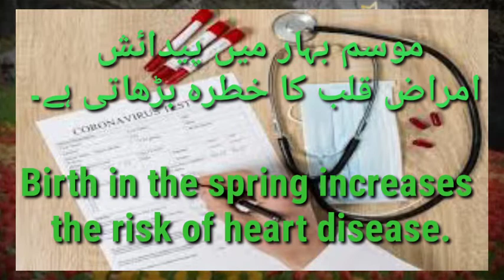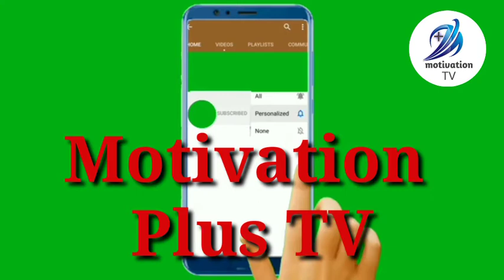What do you know a research about, Birth in the spring increases the risk of heart diseases.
Motivation Plus Tv
Birth in the spring increases the risk of heart disease.
This is a research report.
Heart disease is the world's leading cause of death. Yet most cases can be prevented.  Doctors say reducing deaths from heart disease will require not only changes in the way people live. It will also require changes in public policy, and better public knowledge about differences in heart disease between men and women. Two conditions, coronary artery disease and microvascular disease, can both reduce blood flow to the heart. Experts at Brigham and Women's Hospital in Boston say heart disease in women is more likely to be caused by microvascular disease. Finding this condition may require tests other than an angiogram. An angiogram is a kind of X-ray test. Doctors use it to look for a buildup of fatty plaque material that can block arteries. Arteries carry oxygen-rich blood away from the heart to the rest of the body. The World Health Organization says heart disease kills eighteen million women a year. And these are not just older women. Carrie Vincent had a heart attack after giving birth to her first child at the age of thirty-one. Ms. Vincent is now taking her message to women at meetings in their homes through an organization called Sister to Sister. Irene Pollin started Sister to Sister to educate women about heart disease. Ms. Pollin urges women to learn about their blood pressure, cholesterol levels and other risk factors for heart disease. Ms. Pollin teamed up with a heart specialist at Brigham and Women's Hospital. Dr. Joanne Foody works  mostly on prevention efforts. She says, "The good news is we know that ninety percent of heart disease is preventable by reducing risk."  That means not smoking, and it means controlling or avoiding diabetes. It also means keeping a healthy weight and eating healthy foods. And it means exercising at least thirty minutes on most days and managing or reducing stress. Dr. Dariush Mozaffarian at the Harvard School of Public Health also has other advice. He says people should eat more fish, whole grains, vegetables, vegetable oils and nuts, and reduce the amount of salt and trans fats in their diets. Trans fats can increase the risk of heart disease.Heart disease increasingly affects women in developing countries. Dr. Mozaffarian places a lot of blame on the global epidemic of obesity. He says, "People are getting chronic diseases not from eating too much, but eating poorly. And so in fact what they're not eating is actually probably mostly what's harming them." For VOA Special English, I'm Alex Villarreal. (Adapted from a radio program broadcast 26Oct2011)